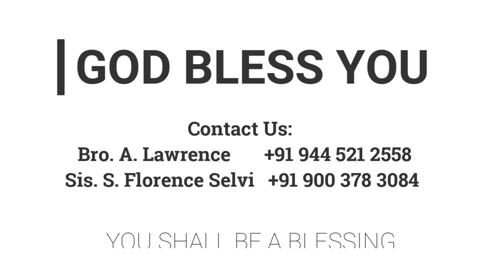மறுரூபம் | 24.07.2022 | Pr. I. Vinil Sathish | Kadamalaikuntu FGPC